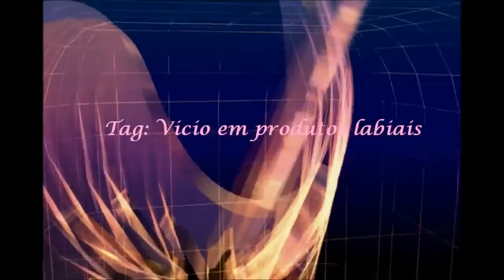Tag: Vício por produtos labiais